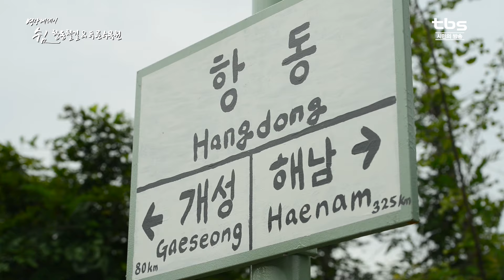[tbs TV] 영상에세이 쉼 “항동철길, 푸른수목원”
항동철길
1959년 경기화학공업주식회사가 물자이동을 위한 용도로 조성
구로구 오류동에서 경기도 보춘시 옥길동까지 4.5km에 이르는 단선철도

철길 위에 새겨진 격려와 위로의 말
사색과 공감의 철길

푸른수목원
항동철길 옆 서울시 최초로 조성된 시립수목원

푸른수목에서 만날 수 있는
2100여 종의 다양한 식물들 그리고 따사로운 햇살

생태의 섬 수생 식물원
Eco - Island

항동철길
위치서울시 구리구 오리로
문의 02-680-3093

푸른수목원
위치 :서울시 구로구 연동로
이용시간 : 05:00 ~ 22:00
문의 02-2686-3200